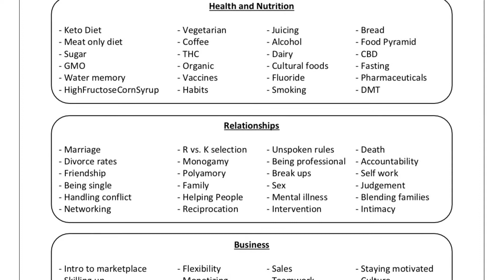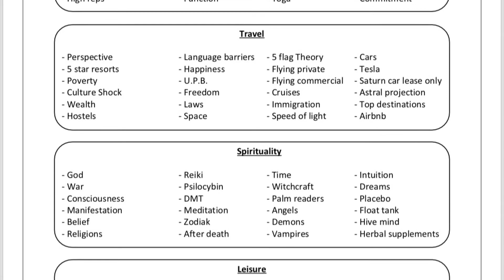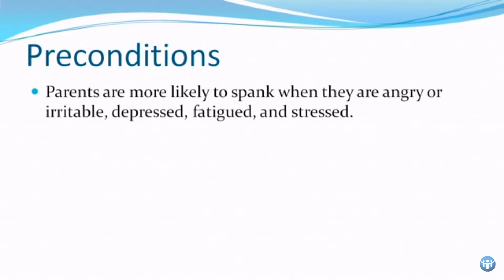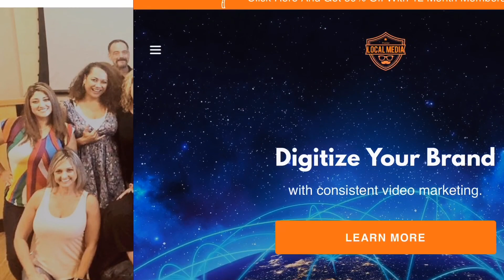Cut The Slack Podcast #5 with Tim Coy and Billy Candelaria